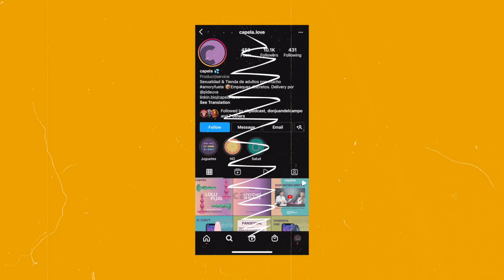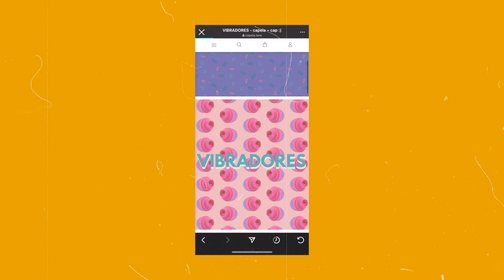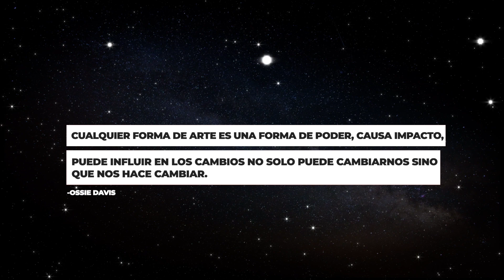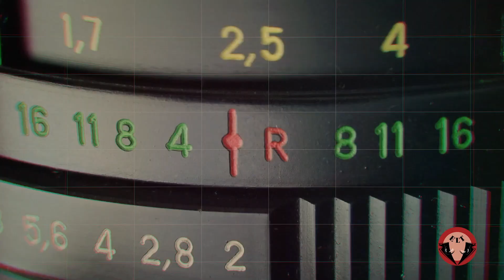Saki Sacarello en ¿Cómo ser artista va más allá de crear obras para un público? Ep. 27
Saki Sacarello - ¿Cómo ser artista va más allá de crear obras para un público? Arte, vida, Inspiración y mucho más Ep. 27 de ELT Podcast
ELT Production, LLC
Presenta: ELT Podcast (Instagram, Spotify, AppleP, FB, etc.)
Host:La Chichi
Invita@: Saki Sacarello
Studio: Monopolio Records
Pista: JavaMusic @javiton69
Camara/Edicion: Seth Rivera Instagram: @sethrivera__
Intro: Guillermo Gómez Álvarez
Ingeniero de Sonido/ Mezcla: Juan Vega